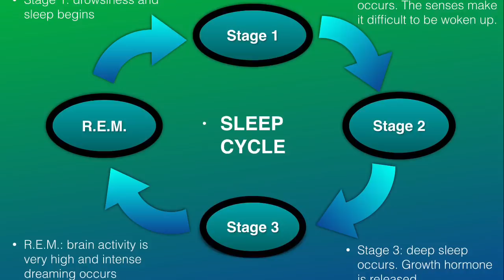Tips for sound sleep. शांतिपूर्ण नींद के लिए सुझाव(in Hindi)कया नींद ना आना एक बिमारी है .sleep well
A sound and peaceful sleep is important for good health . Healthy sleep habits can make a big difference in our quality of life. Variety of practices and habits are known as sleep hygiene. Here in this video I have tried to share some tips to make your sleep a healthy and sound sleep.